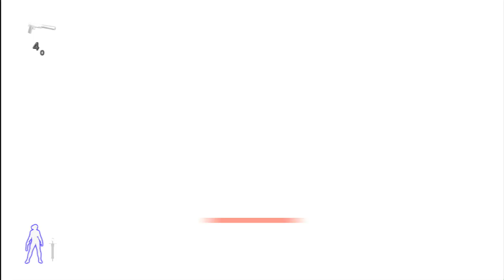Classic Game Room HD - VELVET ASSASSIN for Xbox 360 review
Watch in High Definition! Classic Game Room HD reviews VELVET ASSASSIN for Xbox 360. This WWII stealth assassin game gets some mixed opinions from CGRHD but an overall good review because of the atmosphere and depth of detail in the environments. This here Classic Game Room HD review of Velvet Assassin has gameplay footage from Velvet Assassin recorded in high definition, showing game play of Velvet Assassin on Xbox 360 with achievement points being unlocked. did your search pick that up? Right, moving on... play as a hot chick in tight pants infiltrating the German war machine in World War 2, sneaking up behind guards and stabbing them in the back while talking in a sultry English accent. Use the shadows to hide and cover while you move around cool WW2 era locations like a cathedral, German submarine docks and in colorful fields. Graphically and audibly impressive, Velvet Assassin could have used some more work in controls and with the length between checkpoints. It proves to be a challenging and underrated game which should appeal to those gamers who like ninja stealth assassin third person shooter perspective video games. 12 levels makes Velvet Assassin a lengthy game that will take quite some time to complete. Classic Game Room HD reviews Xbox 360 games as an Xbox 360 reviewer reviewing Xbox 360 games like Velvet Assassin.